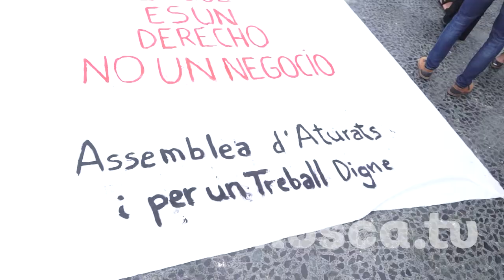Concentració contra la nova factura de la llum [ contrainfo ] 5.6.2021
Concentració a plaça Catalunya contra la nova tarifa de consum elèctrtic. Amb una escasa participació, unes 200 i pico persones s'han reunit a les sis de la tarda, han comunicat que farien noves concentracions en les semanes següents.